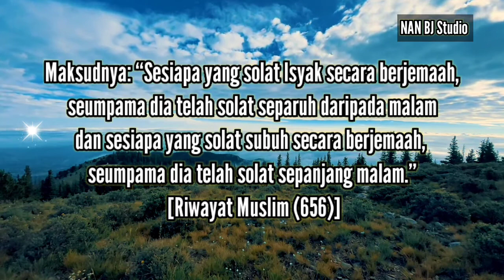1 Malam yang lebih baik dari seribu bulan | Ust AdnanBJ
Banyakkan Ibadah di Malam yang lebih baik dari seribu bulan, isi lah dengan ibadah, kurang kan tidur, kerana malam lailatulqadar itu cuma datang setahun sekali saja.